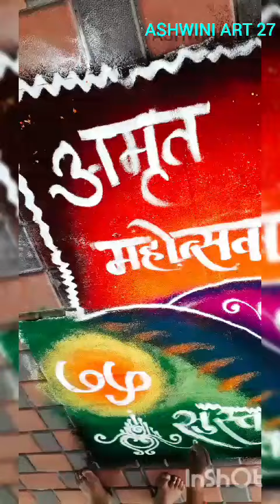Amrut Mohotsav Rangoli